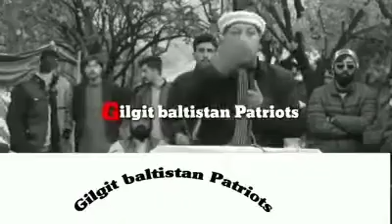گلگت بلتستان کےسپوت,سخت مخالفت کےباوجودتیسری مرتبہ ممبراسمبلی منتخب ہونےوالےنوازناجی کاتقریب سےخطاب